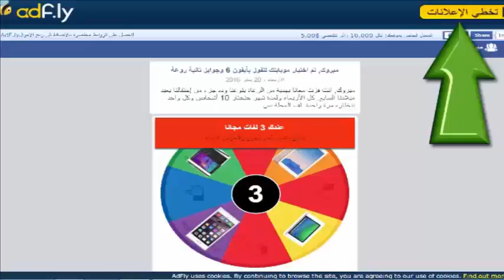Lecture 57 - FONTS- FONTSdotHTML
Section 2 - CSS